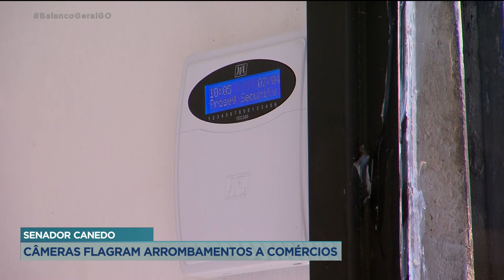SENADOR CANEDO: CÂMERAS FLAGRAM ARROMBAMENTOS A COMÉRCIOS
LADRÕES TOCARAM O TERROR NUMA MESMA MADRUGADA EM SENADOR CANEDO. ELES SUBIRAM PELO TELHADO, ARROMBARAM PORTAS E ENTRARAM EM VÁRIOS ESTABELECIMENTOS COMERCIAIS.